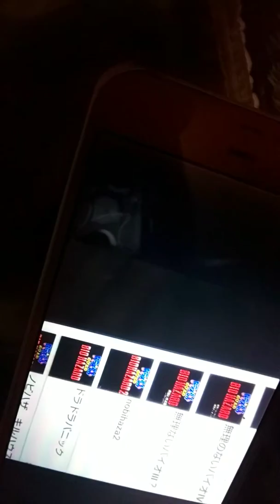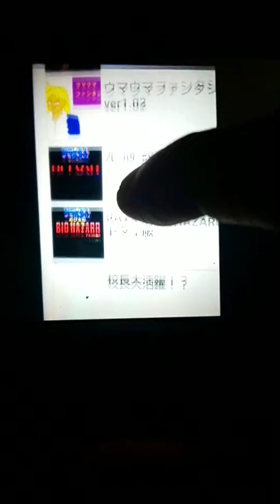幻ゲーム誕生日プレゼントくれた